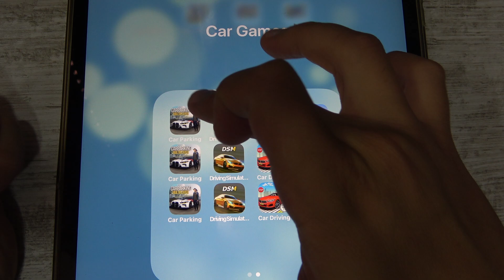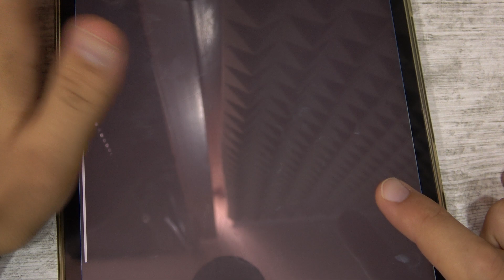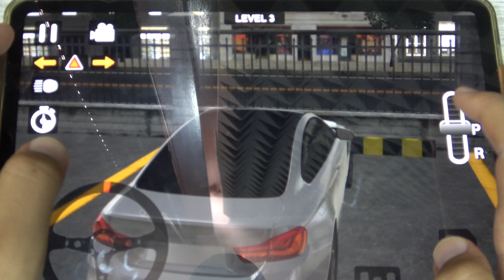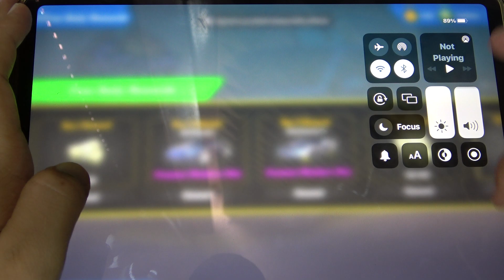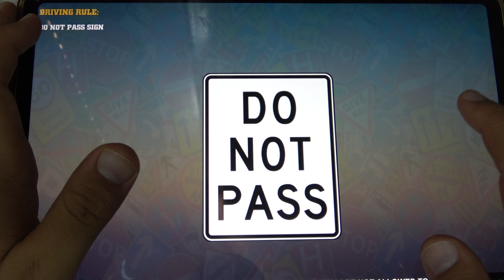Car Parking, Driving Simulator, Car Driving and More Car Games iPad Gameplay